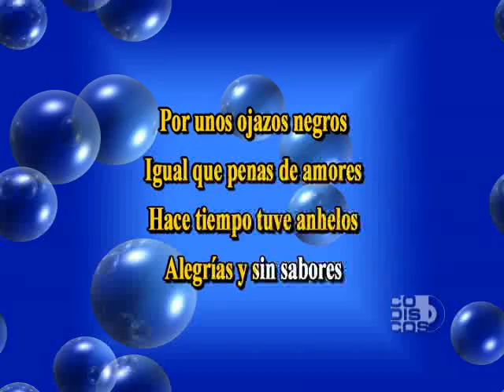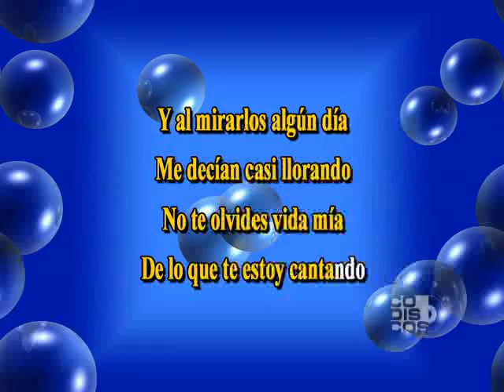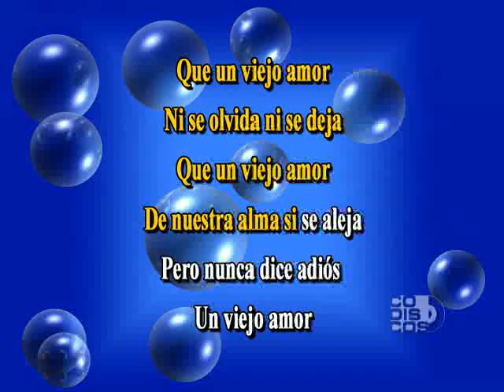Un Viejo Amor, Helenita Vargas - Karaoke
Ven y disfruta de  este gran tema de Helenita Vargas titulado Un Viejo Amor, compártelo!!

Autor: Alfonso Esparza Oteo - A. Fernandez

Letra:

Por unos ojazos negros
Igual que penas de amores
Hace tiempo tuve anhelos
Alegrías y sinsabores

Y al mirarlos algún día
Me decían casi llorando
No te olvides vida mía
De lo que te estoy cantando

Que un viejo amor
Ni se olvida ni se deja
De nuestra alma si se aleja
Pero nunca dice adiós.

Ha pasado mucho tiempo
Y otra vez vi aquellos ojos
Me miraron con despego,
Fríamente y sin enojo

Y al mirar aquel desprecio
De ojos que a mí me lloraron
Pregunté si con el tiempo
Mis recuerdos olvidaron

Un viejo amor…